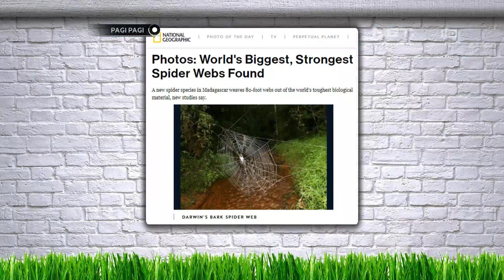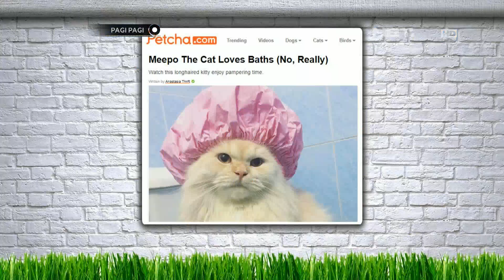Berbagi Infromasi Hewan Hewan Unik Bersama Pak Albert Dan Hesti